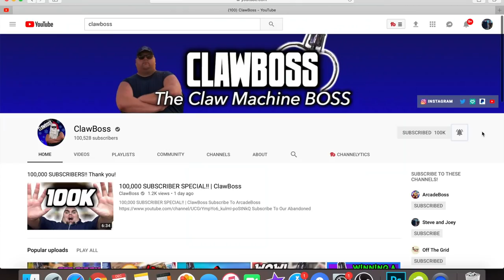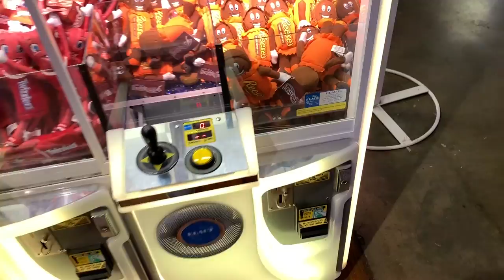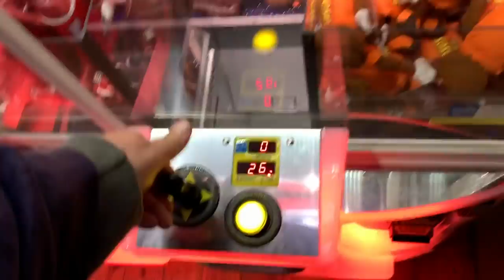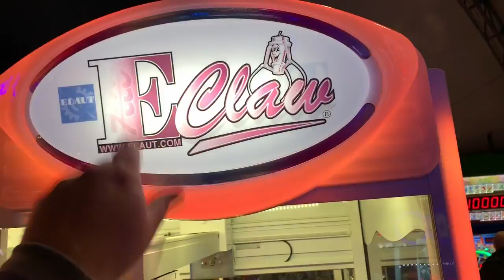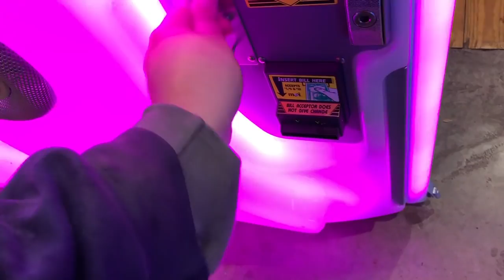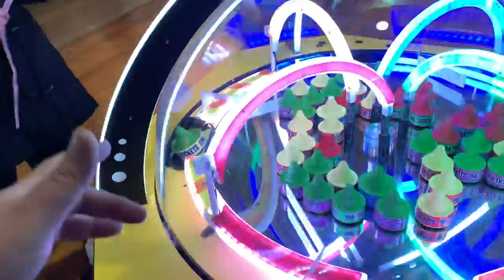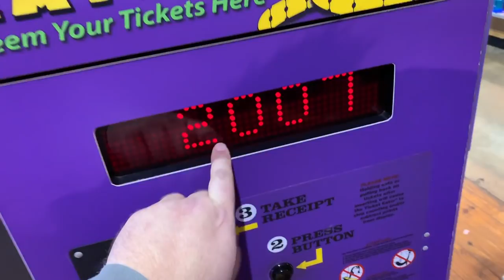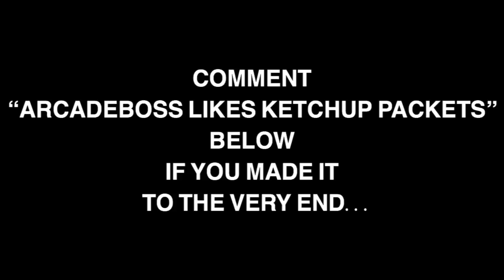WON A REAL NASCAR STOCK CAR FROM AN ARCADE